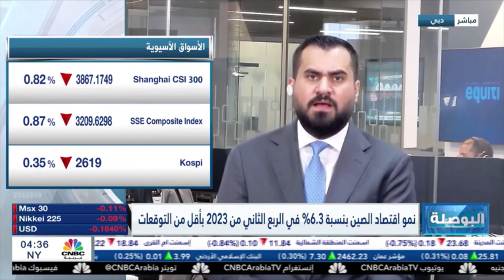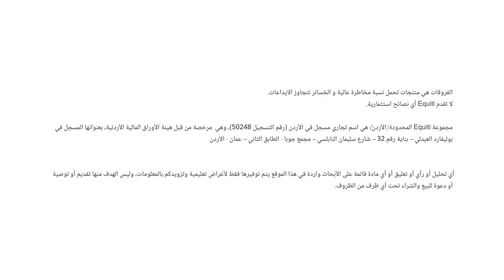التحليل اليومي للأسواق العالمية 17 يوليو2023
حديث حول بيانات النمو في الصين.
 حديث "لا جارد" محافظ البنك المركزي الأوروبي، وما المنتظر من بيانات التضخم داخل منطقة اليورو.
نظرة على أبرز تحركات النفط.